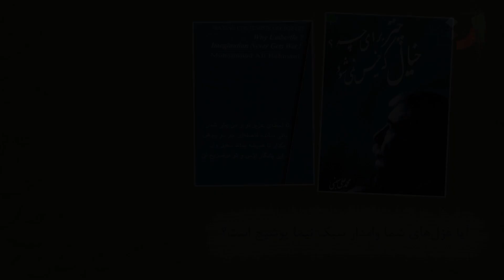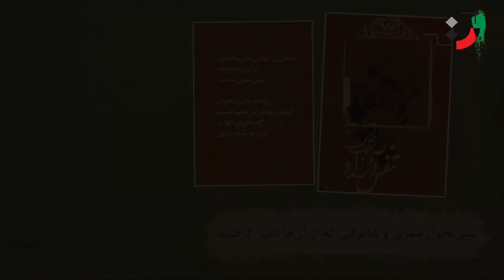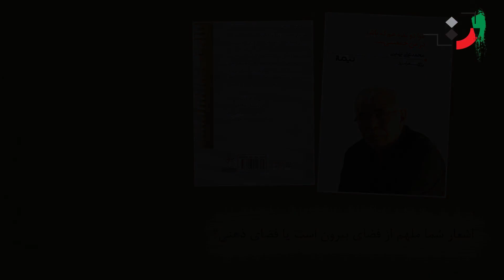محمد علی بهمنی - قالب و محتوای سروده‌ها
محمدعلی بهمنی، شاعر و غزل‌سرای برجسته ایرانی، در ۲۷ فروردین ۱۳۲۱ در بندرعباس به دنیا آمد. با این حال، او می‌گوید که دو ماه به تولدش مانده بود که در سفری به دزفول، خانواده‌اش برای عیادت از برادر بیمار خود به قطار رفتند و او در همان قطار به دنیا آمد. به همین دلیل، در شناسنامه‌اش محل تولد «اندیمشک» ثبت شد. هرچند او مدت زیادی در اندیمشک نماند و بیشتر دوران کودکی خود را در تهران و مناطق مختلفی چون شمیرانات، شهر ری و کرج گذراند، زیرا پدرش که در راه‌آهن شاغل بود، مأموریت‌های متعددی داشت.
بهمنی نخستین شعر خود را در سال ۱۳۳۰، زمانی که تنها ۹ سال داشت، در مجله «روشنفکر» منتشر کرد. او در این دوران با فریدون مشیری، شاعر و سردبیر بخش ادبی این مجله، آشنا شد. از همان زمان، شعرهای او در نشریات مختلف منتشر شد و برخی بر این باورند که غزل‌های بهمنی متأثر از سبک نیما یوشیج است.
از سال ۱۳۴۵ بهمنی فعالیت خود را با رادیو آغاز کرد و برنامه‌ای تحت عنوان «صفحه شعر» را با همکاری شبکه استانی خلیج فارس ارائه داد. او همچنین در سال ۱۳۷۴ با هفته‌نامه «ندای هرمزگان» همکاری کرد و صفحه‌ای با عنوان «تنفس در هوای شعر» را برای مخاطبان خود ایجاد کرد.
بهمنی در سال ۱۳۵۳ به بندرعباس بازگشت و پس از انقلاب به تهران رفت. اما در سال ۱۳۶۳ مجدداً به بندرعباس بازگشت و از آن زمان تا کنون در همان‌جا سکونت دارد. او مدیر چاپخانه «دنیای چاپ بندرعباس» و انتشارات «چی‌چی‌کا» است.
برخی از آثار برجسته او شامل:
• باغ لال (١٣۵٠)
• در بیوزنی (١٣۵١)
• عامیانه‌ها (١٣۵۵)
• گیسو، کلاه، کفتر (١٣۵۶)
• گاهی دلم برای خودم تنگ می‌شود (١٣۶٩)
• غزل (١٣٧٧)
• شاعر شنیدنی است (١٣٧٧)
• عشق است (١٣٧٨)
• نیستان (١٣٧٩)
• کاسه آب دیوژن، امانم بده (١٣٨٠)
• این خانه واژه‌های نسوزی دارد (١٣٨٢)
محمدعلی بهمنی در سال ۱۳۷۸ تندیس خورشید مهر را به عنوان برترین غزل‌سرای ایران دریافت کرد. در سال ۱۳۸۳، نکوداشتی به همت اداره کل فرهنگ و ارشاد اسلامی هرمزگان برای او برگزار شد. از جمله کتاب‌هایی که درباره او نوشته شده است، «لذت بهت‌زدگی» اثر بهروز ثروتیان است که به تحلیل شعرهای بهمنی می‌پردازد.